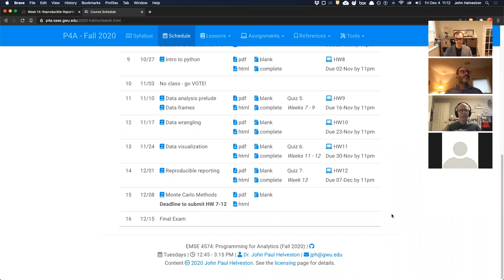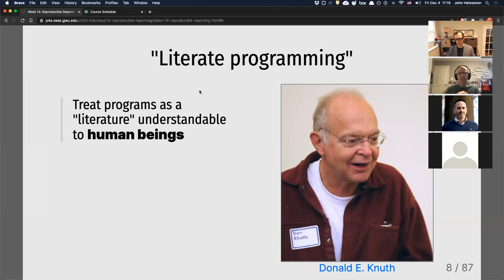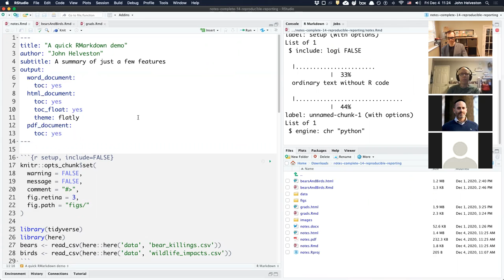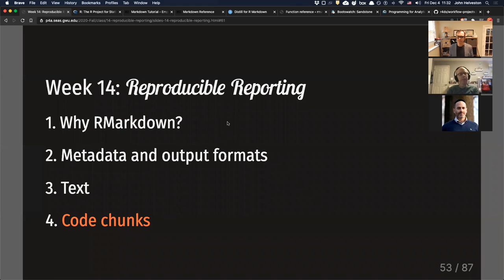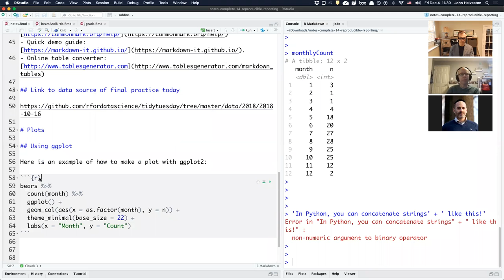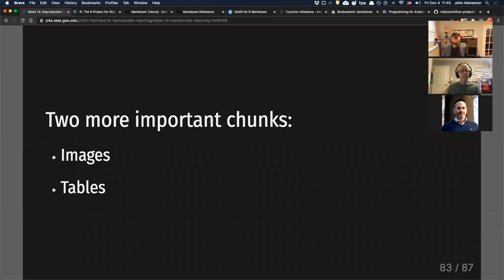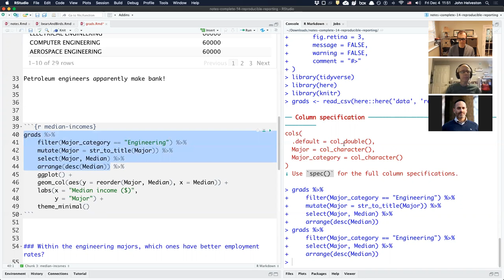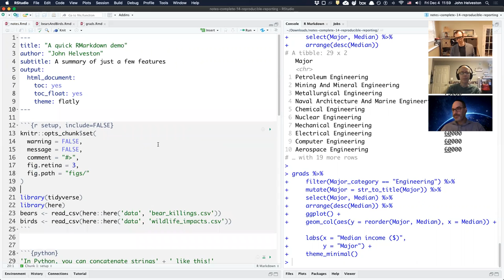2020-12-04 - GW Coders Meetup - RMarkdown with John Helveston